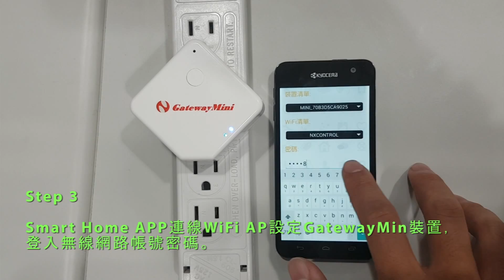NxControl 輕巧新型【GatewayMini 愛家迷你王】智慧家庭核心物聯網閘道器, 隨插即用!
NxControl GM200【GatewayMini 愛家迷你王】智慧家庭核心物聯網閘道器，新登場上市！

業界最小、機動性強、隨插即用、節省空間

●專為智慧家庭網路中樞所設計的高度整合、可擴充性的物聯網閘道器
●輕巧便利的精簡型家庭自動化控制器，融合IR紅外線、ZigBee、WiFi多元無線通訊技術
●強力支援智慧家庭所有物聯網的紅外線家電、ZigBee HA裝置等設備，提供智慧家電自動化控制、家庭影音娛樂、智慧照明、智慧監控、空調節能、居家照護、智慧防災、智慧門鎖及會呼吸的窗等各種創新解決方案
●外部支援雲端資料庫儲存平台，配載簡單好用的APP操作系統設備管理介面，高效、省時、快速佈建智慧家電自動控制系統

業界最小機身的新一代智慧型閘道器
強力整合WiFi基地台、ZigBee HA裝置、紅外線家電自動化控制功能於一身

最簡易安裝、高度擴充性、具成本效益的智慧控制產品，以平價奢華的產品設計概念，提供消費者的智能家居空間最佳首選，具備經濟效益且成本最划算，帶領年輕購屋族走進智慧家庭的美好生活。

想了解更多產品資訊及IoT 物聯網整合解決方案，請至NxControl官網

歡迎加入NxControl社群網站，隨時掌握最新IoT應用服務動態！